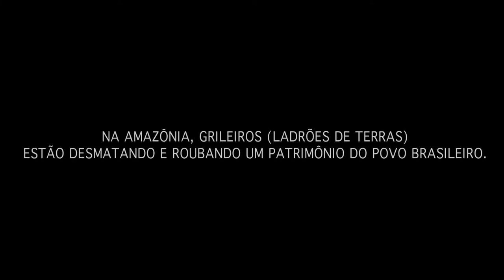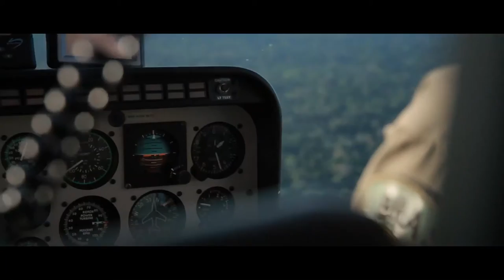Amazônia Sociedade Anônima Trailer Imagem dos Povos Histórias para Adiar o Fim do Mundo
Amazônia Sociedade Anônima
Direção Estevão Ciavatta
2019, Brasil, 80’, 10 anos
30/05 - 17:00
Disponível até dia 05/06
Diante do fracasso do governo brasileiro em proteger a Amazônia, índios e ribeirinhos, em uma união inédita liderada pelo Cacique Juarez Saw Munduruku, enfrentam máfias de roubo de terras e desmatamento ilegal para salvar a floresta.

IMAGEM DOS POVOS apresenta
Histórias para Adiar o Fim do Mundo
de 09 de maio a 05 de junho - Brumadinho - MG
2021
IMAGEM DOS POVOS preparou para a edição deste ano, uma mostra com o tema Histórias para Adiar o Fim do Mundo. A mostra e o seminário acontecerão entre 09 de maio e 05 de junho de 2021(Dia Mundial do Meio Ambiente). Inspirada no livro “Ideias para adiar o fim do mundo” do escritor e ativista ambiental Ailton Krenak, a Mostra selecionou filmes que abordam a relação dos humanos com o planeta, suas ações predatórias e seus esforços para a preservação e manutenção da vida. Serão exibidas no total 36 obras de todos os formatos, gêneros e duração, inclusive episódios de séries. O objetivo é estimular o debate sobre a preservação ambiental em Brumadinho, cidade que recebe a mostra esse ano virtualmente.

- O que é a Mostra?
IMAGEM DOS POVOS é uma Mostra Audiovisual Internacional realizada em múltiplas plataformas desde 2005 pela T’AI Criação, produtora sediada em Brumadinho. A Mostra é gratuita e tem como objetivo estimular o debate sobre a preservação ambiental na cidade de Brumadinho e seu entorno.

Encontros virtuais com realizadores, ativistas ambientais e especialistas completam a programação.
- Sessão de abertura: 09/05 14:00 Ponto de Encontro Brumadinho - Histórias para Adiar o Fim do Mundo
- LIVE - Ponto de Encontro Brumadinho - aos sábados as 10:30
15/05 - Herança Maldita: Mineração x Comunidades
22/05 - Água - exploração, contaminação e escassez.
29/05 - Incêndios Florestais e Brigadas Voluntárias
05/06 - A Última Floresta

E por que Brumadinho ?
A cidade e seu entorno  tem sofrido ao longo dos anos com a ação humana predatória. Essa situação foi agravada com o rompimento da barragem de rejeitos de mineração da empresa Vale S.A. no povoado Córrego do Feijão que ceifou, em  2019, a vida de 272 pessoas e contaminou pelo ao menos  300 km de extensão do Rio Paraopeba, um dos principais afluentes do rio São Francisco atingindo 18 municípios e mais de um milhão de pessoas incluindo centenas de comunidades tradicionais: indígenas, quilombolas, silvicultores e pescadores artesanais.
Como reflexo do desequilíbrio ambiental, a cidade foi vítima de surto de dengue e febre amarela, de inúmeros incêndios florestais que atingiram o Parque Estadual Serra do Rola-Moça e de chuvas de volume anormal . Soma-se a isso a pandemia de Covid 19 e mais recentemente o anúncio da construção de um rodoanel com os recursos que deveriam ser destinados à recuperação e mitigação dos danos causados pelo rompimento da barragem e que causará impactos ambientais devastadores e irreversíveis na região .

Serviço:
O que? Imagem dos Povos - Histórias para Adiar o Fim do Mundo
Quando? Mostra 09/05 a 05/06/2021
Live – Ponto de Encontro Brumadinho: sábados às 10h30
Sessão de Abertura: 09/05
Onde? Local: Canal da Mostra no YouTube
Produção: T’AI Criação e Produção
Projeto realizado com os recursos da Lei Aldir Blanc - Lei no 14.017/2020.
"Projeto Imagem dos Povos - Histórias para Adiar o Fim do Mundo, aprovado nos Editais da Lei Aldir Blanc no âmbito do estado de Minas Gerais"